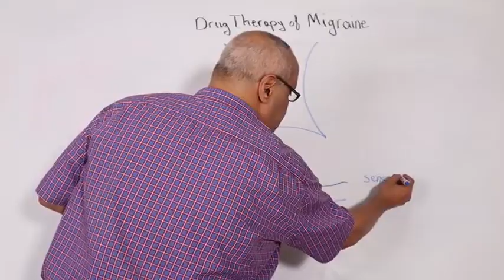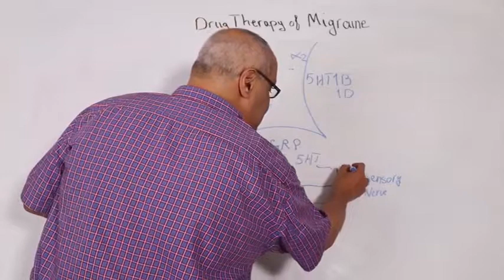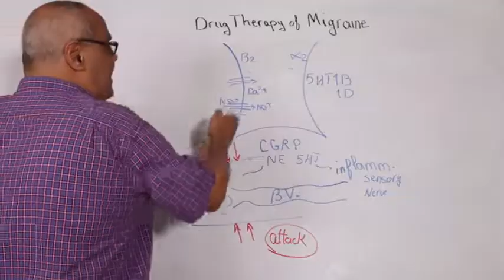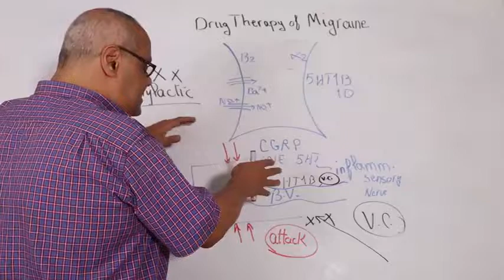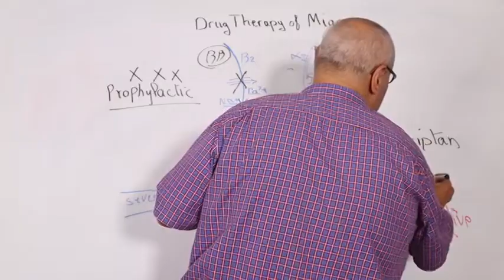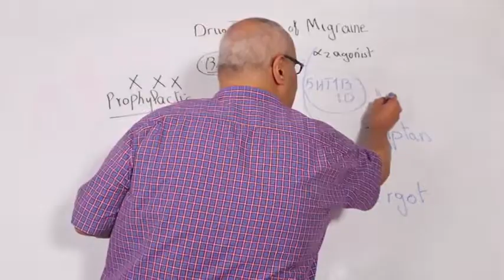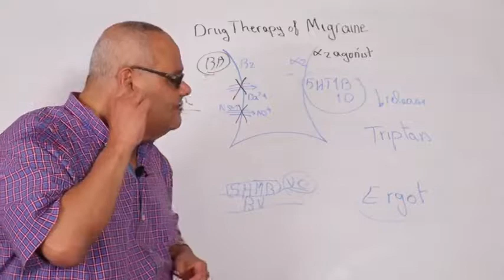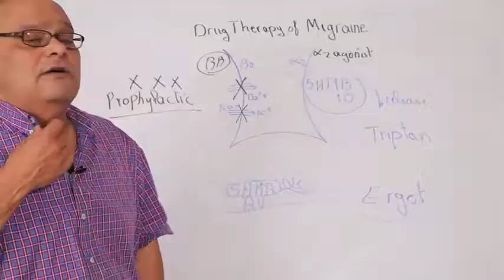Drug Therapy Of Migraine